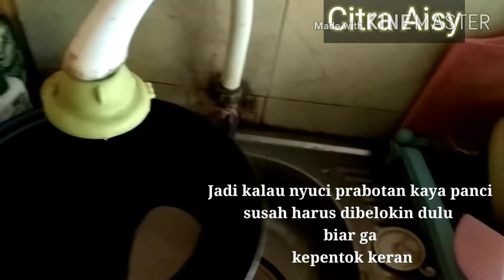Ganti keran cuci piring//Harganya lumayan ternyata